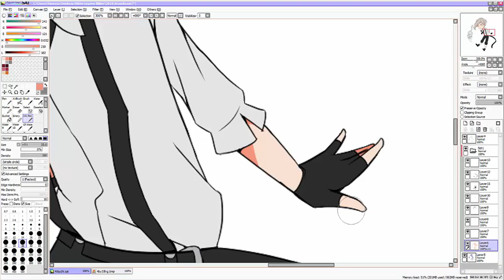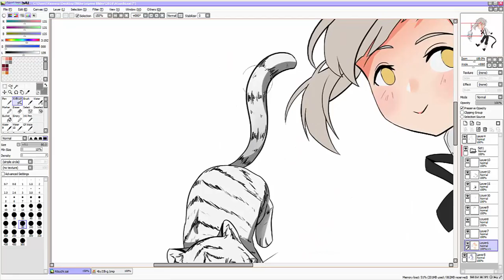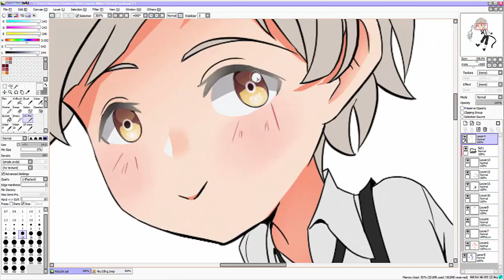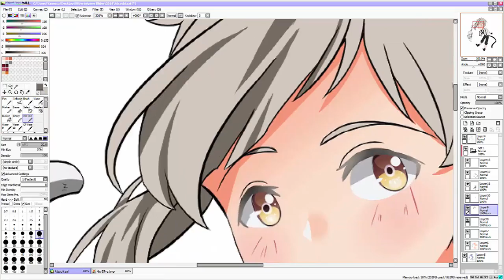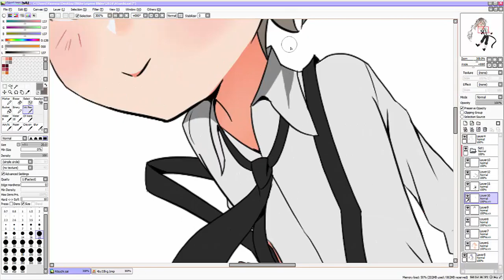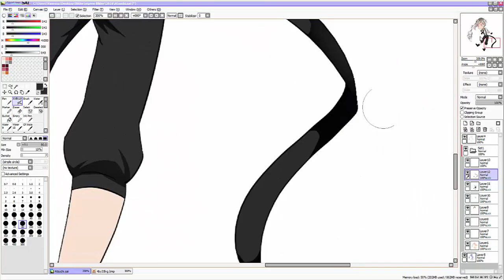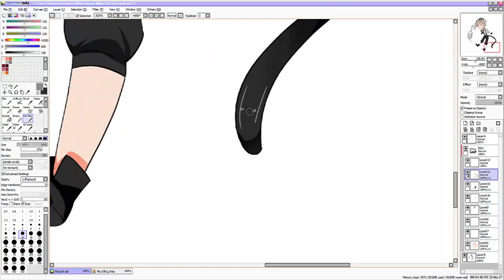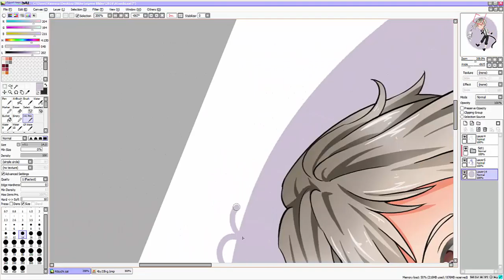Speedpaint - Atsushi (color only)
A fanart of the main character of my new favorite anime bungou stray dogs^^
Tried a different coloring style this time.
I hope you like it^^
Here's the finished version: